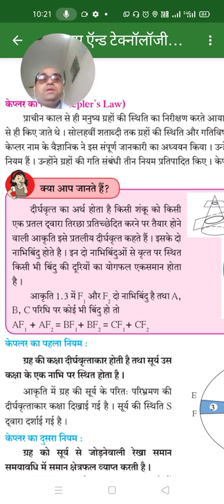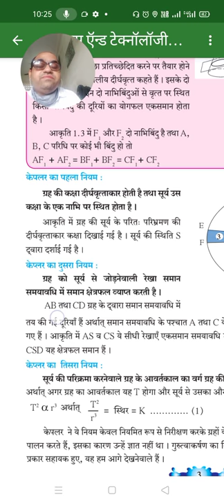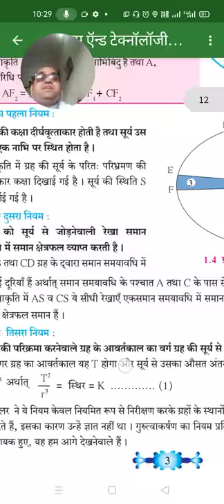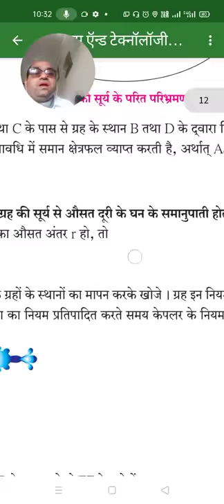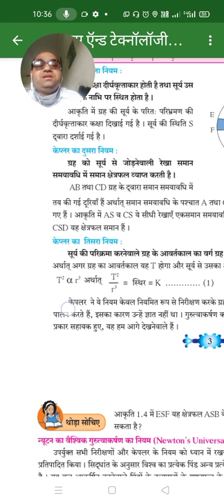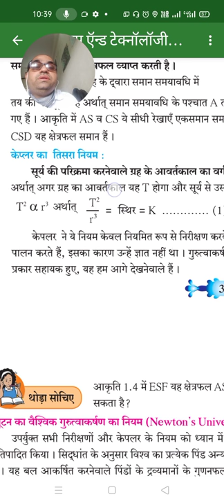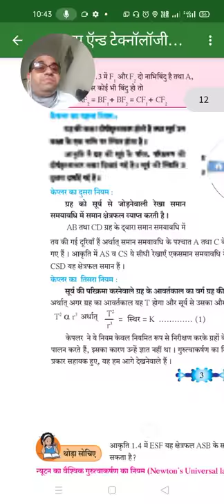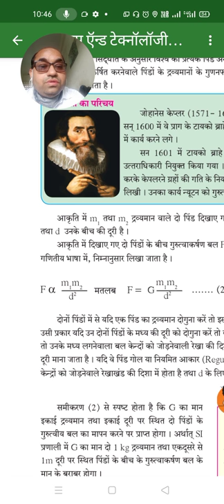10th, Science1,पाठ1.गुरुत्वाकर्षण,2nd विडियो 02/07/2021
Science1,पाठ1.गुरुत्वाकर्षण,2nd विडियो 02/07/2021